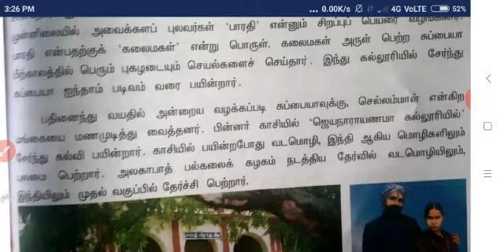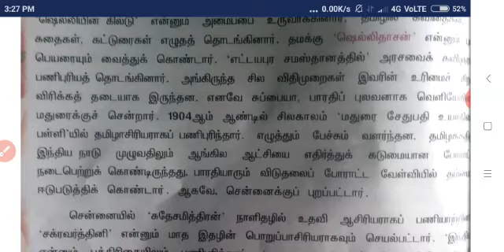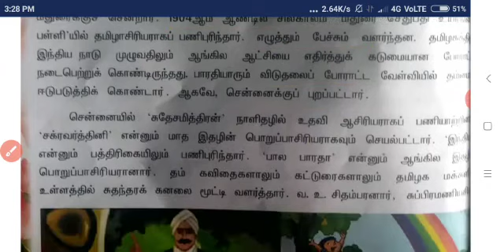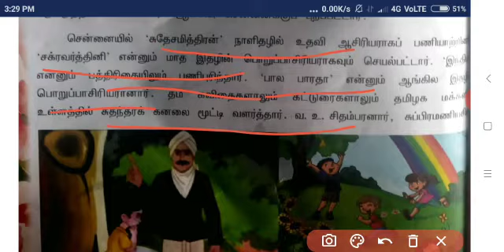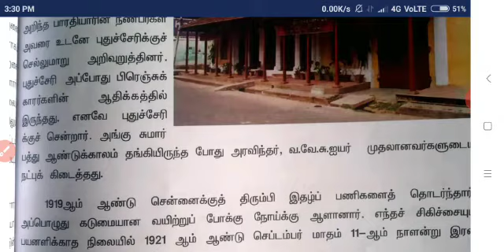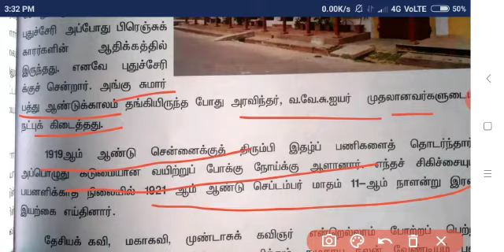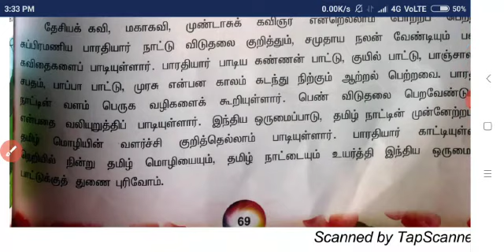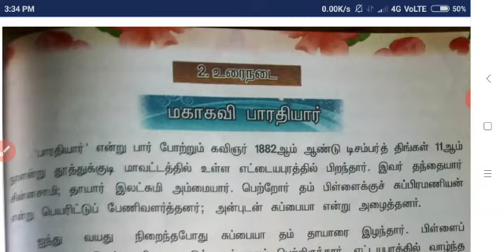V - STD -TAMIL - உரைநடை - மகாகவி பாரதியார் - பகுதி - 2